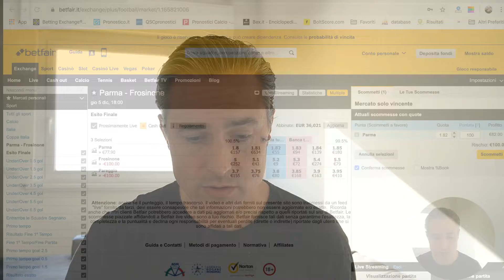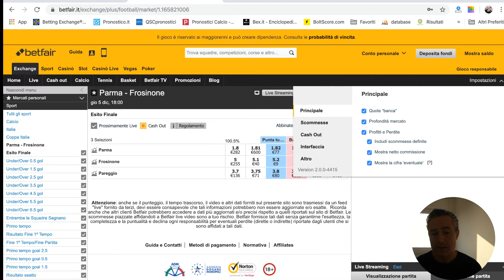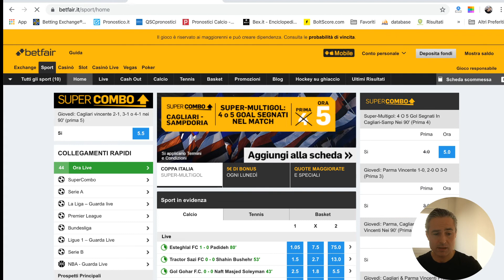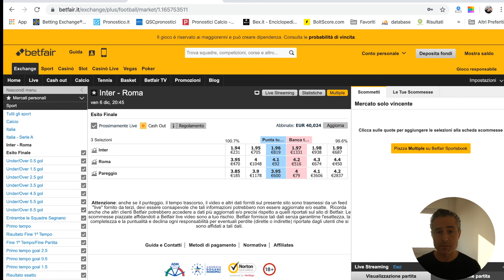Betfair Exchange: primo passo per iniziare ad usare la piattaforma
Il numero di giocatori che utilizzano la modalità di scommesse Punta e Banca è in continua crescita, di seguito è illustrato come poter iniziare ad utilizzare Betfair Exchange da parte dei giocatori tradizionali. Articolo completo
Per maggiori informazioni su questa nuova modalità di scommesse consultare il sito ufficiale Betting Exchange all'indirizzo